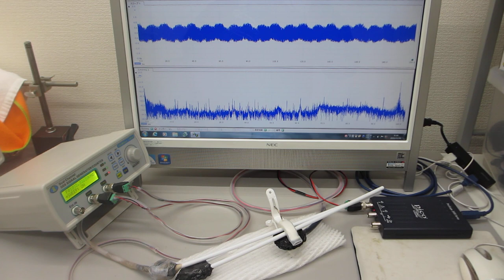超音波素子表面の表面弾性波利用技術（超音波プローブの製造技術）